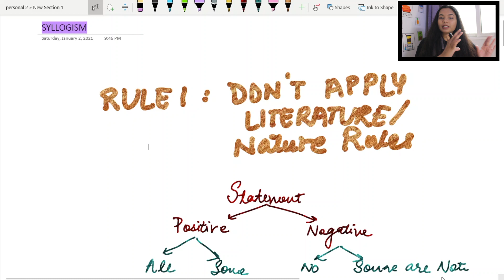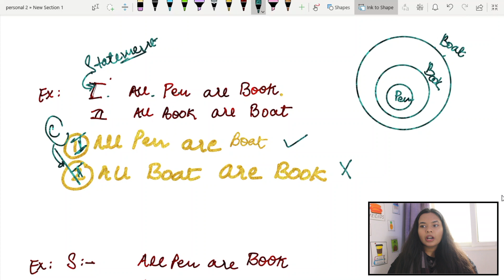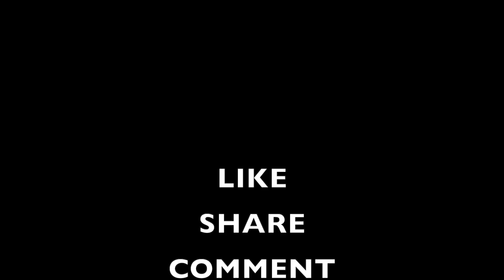Syllogism Easiest Method For CA Foundation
hey, Hope You Learnt Something from this video about Syllogism

Here are the links clubbed to all my work and My instagram Account: